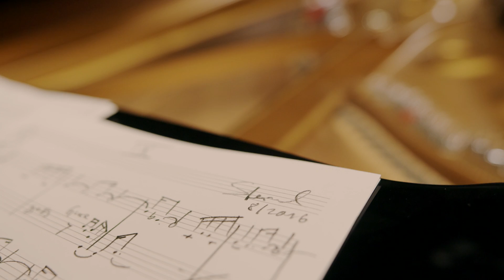Sebastian Sternal - Larry Grenadier - Jonas Burgwinkel | Home | EPK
Sebastian Sternal
new album
Home

Sebastian Sternal: piano
Larry Grenadier: bass
Jonas Burgwinkel: drums

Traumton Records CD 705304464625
pre-order :